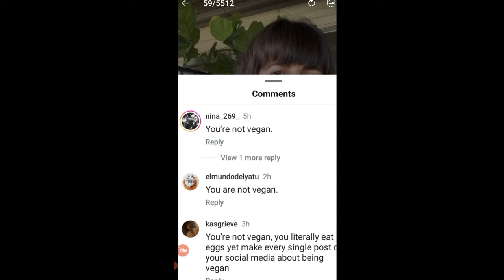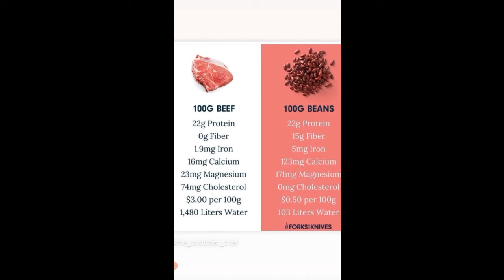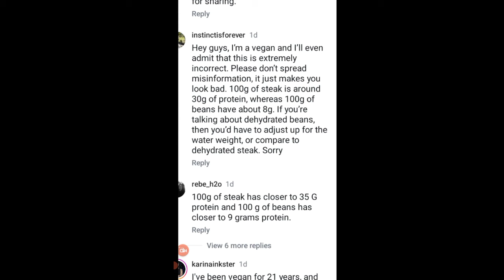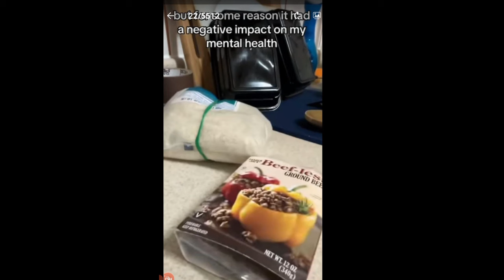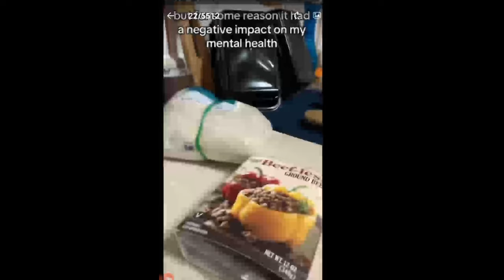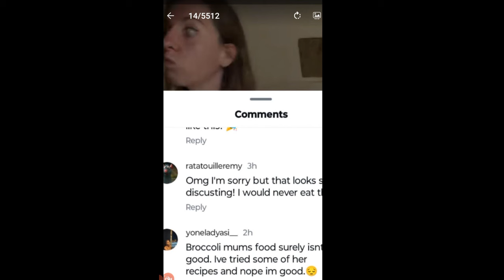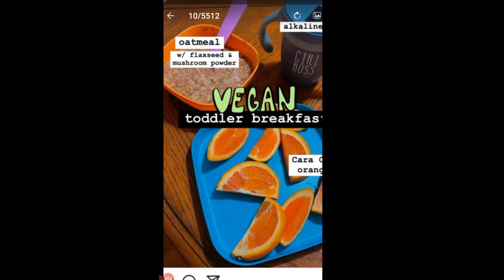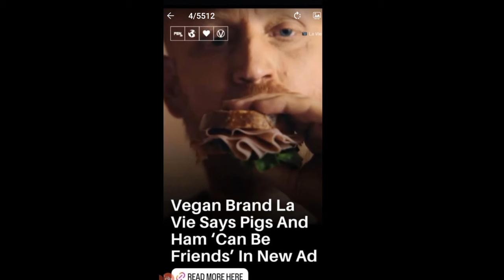Vegans Of Instagram (Critical Review Part 77)